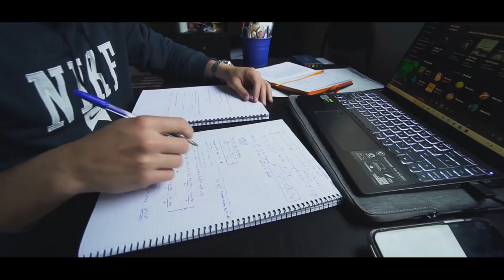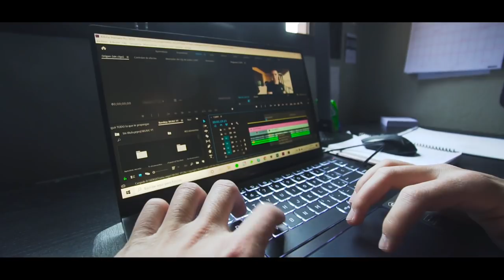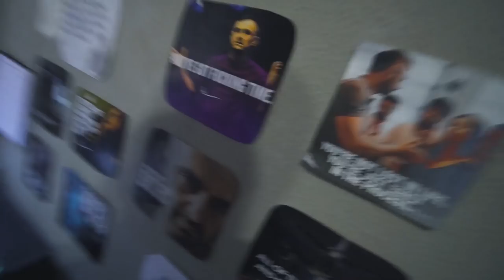15 COSAS PRODUCTIVAS que hacer en CASA | Sergio Begueria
15 cosas productivas para hacer en casa. Se que muchos de vosotros necesitabais este video, por ello he decidido hacerlo. Espero que os mole chicos!

PELÍCULAS QUE ME INSPIRAN:
Ratatouille
Up
En busca de la felicidad
Intocables
Creed
Pumping Iron

LISTADO DE LIBROS QUE RECOMIENDO:
1. PADRE RICO PADRE POBRE
2. HOW TO WIN FRIENDS AND INFLUENCE PEOPLE
3. EXPERT SECRETS
4. DOTCOM SECRETS
5. THINK AND GROW RICH
6. 7 HÁBITOS DE LA GENTE ALTAMENTE EFECTIVA
7. GET THINGS DONE

¡OS QUIERO!